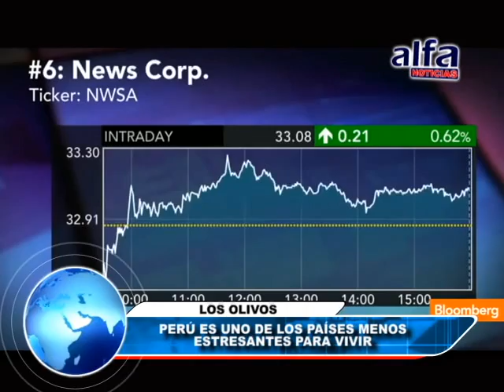ALFA NOTICIAS - PERÚ ES UNO DE LOS PÁISES MENOS ESTRESANTES PARA VIVIR